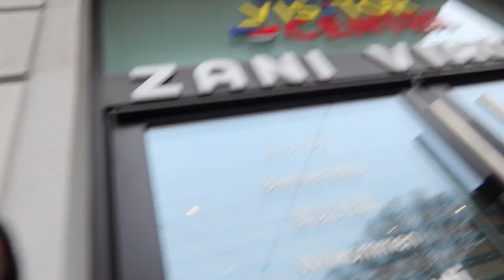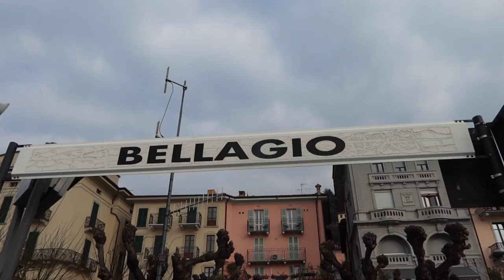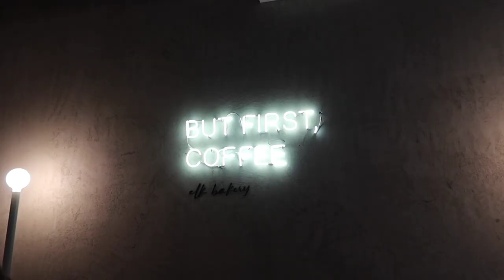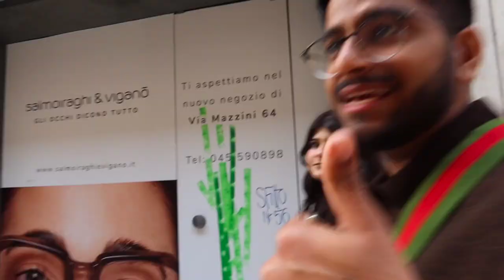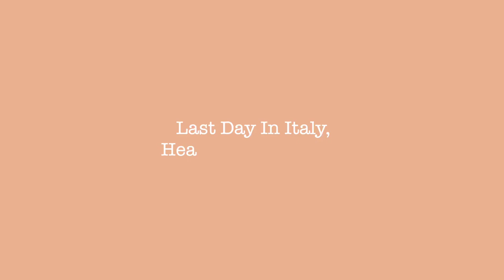7 Days In Italy! We had so much fun! VLOG